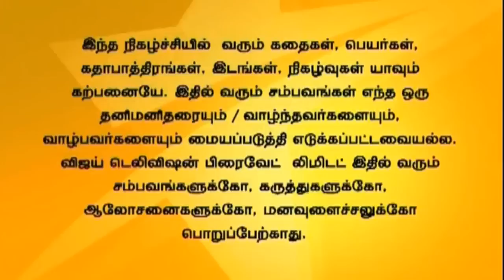Thayumanavan 06/10/14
தாயுமானவன்!
Janani talks to Bharathi!
Maha argues with the net tech guys who comes to inquire about Bharathi. Janani tells Bharathi that because of Maha's action it will hurt everyone in the family. Indhira tells Mathi about Shiva and asks her to be careful around him.
ஜனனி பாரதியிடம் மகாவின் செயலை பற்றி கூறுகிறாள்!
மகா நெட்டெக் நிறுவனத்தில் இருந்து வந்தவர்களிடம் சண்டை போடுகிறாள். ஜனனி பாரதியிடம் மகாவின் செயலால் குடும்பத்தில் அனைவரும் கவலைகொண்டுள்ளதைக் கூறுகிறாள். இந்திரா மதியிடம் சிவாவை பற்றிக்கூற அவளை மதி ஜாக்கிரதையாக இருக்கக் கூறுகிறார்.